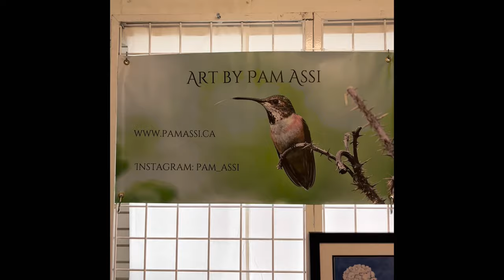ACS GALLERY TALKS | 1023 | Visual Artist PAM ASSI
AN ONLINE EXCLUSIVE | Be sure to watch this great interview-style video with the exhibiting artist Pam Assi in her solo exhibition. Listen to inspiring words from Pam as she talks about 'One with Nature'. Gain insight into the creative process behind her works of art.

Interview conducted by - and video produced by - Wendy Mould. Exhibition runs October 1-27, 2023 - view virtually at artscouncilofsurrey.ca or in person, without appointment, in the ACS GALLERY located in the Newton Cultural Centre [13530 72 Ave, Surrey, BC V3W 2P1]